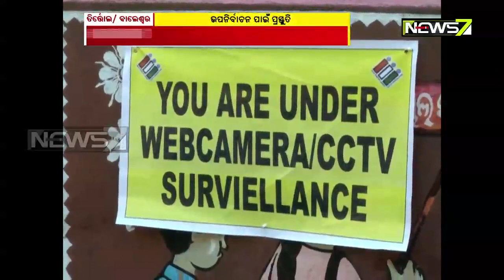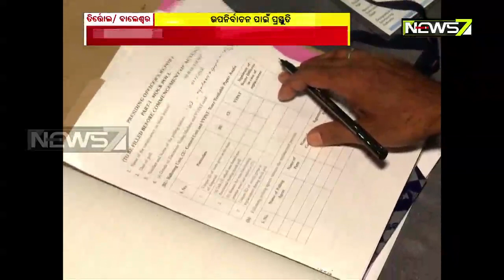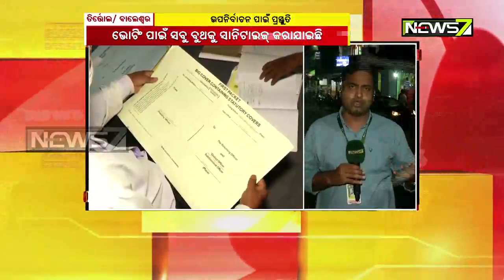Election Commission Prepares For COVID Norms, Safety During Polling Tomorrow